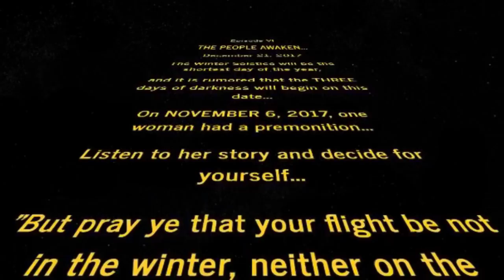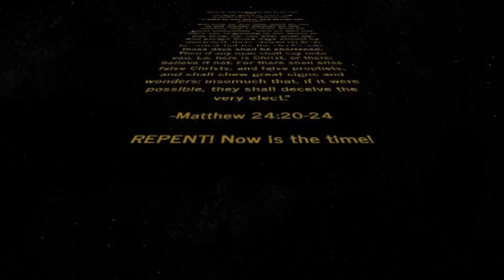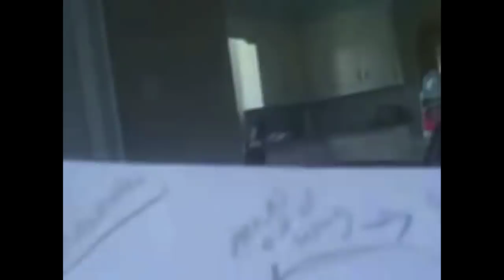WTF NEWS - Woman receives prophetic warning for December 21, 2017 - 3 days of darkness